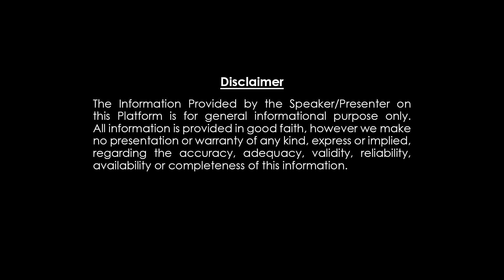ధనస్సురాశి దంచికొట్టారు 1000 % శుభ ఫలితాలు Dssuraasi 2023 Ugadi Rasi Phalithalu